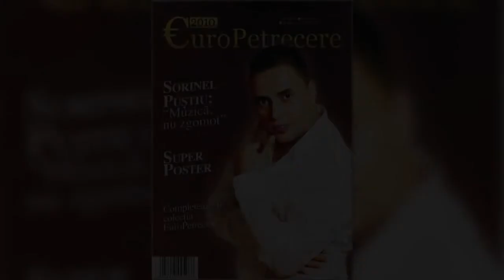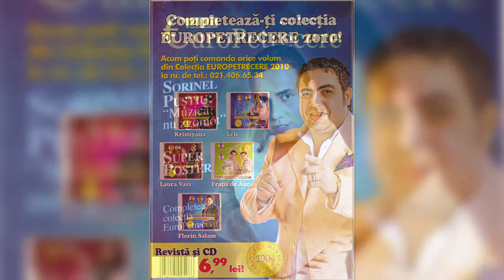Sorinel Pustiu - De 10 ani - EuroPetrecere